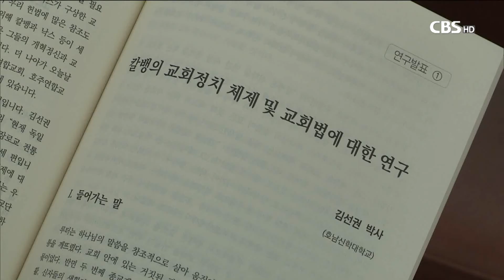[CBS 뉴스] 예장통합 교회법 연구회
교회 내 분쟁과 세력화를 막기 위해
교회 직분 임기제 도입의 필요성이 강조됐습니다.

예장통합총회 한국교회연구원이 오늘(어제)
교회법을 주제로 세미나를 열어
존 칼빈이 주창했던 장로 임기제를 강조했습니다.

세미나에서 호남신학대학교 김선권 박사는
장로교의 창시자 존 칼빈은 장로의 임기를
'1년에 연임가능'으로 정해 교회 내 당회가
세력화 되는 것에 제동을 걸었다면서 의미를 부여했습니다.

김선권 박사는 또
칼빈은 목사와 장로, 집사 등
사역자의 직분은 역할의 차이에 뒀을뿐
서열은 아니었다고 강조했습니다.